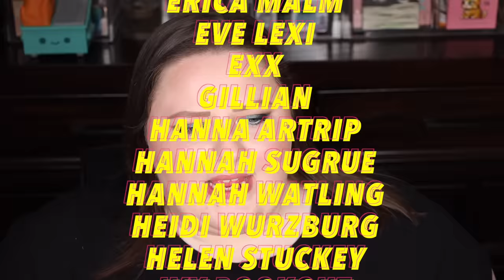Chatty GRWM: Sephora try-on haul with a side of anxiety.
Oh, hi Pumpkins! In today’s video, I have a couple of adult libations, try on some products I got from the Sephora sale and get… well… you know. Sorry about everything! Enjoy!